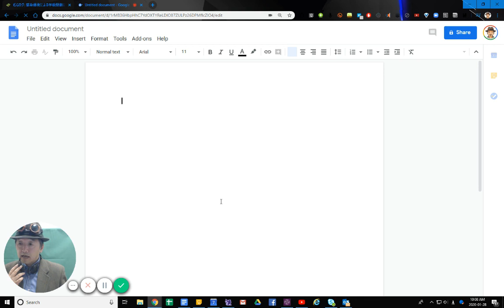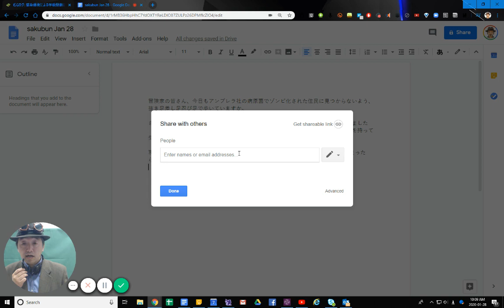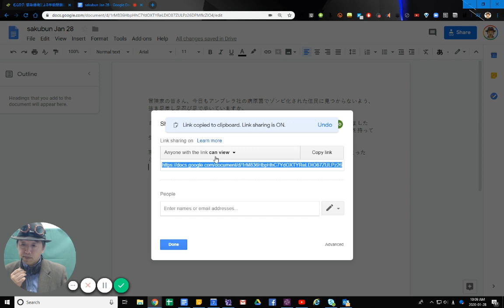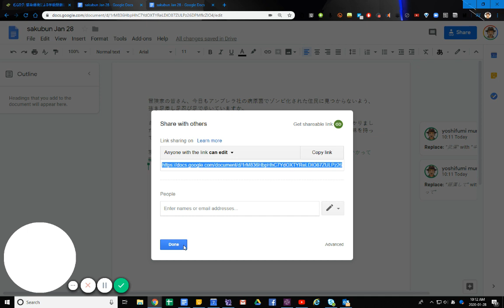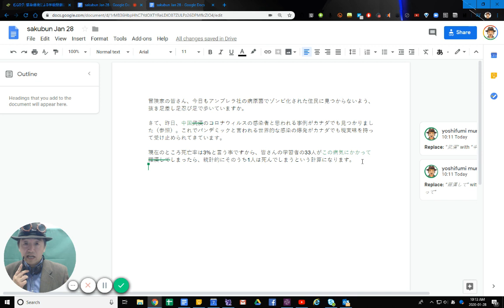オンラインで簡単に作文を添削しましょう。